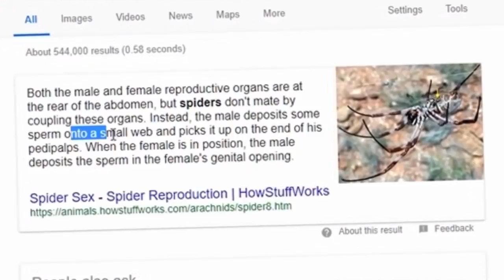Fitz Funniest Moments 2019